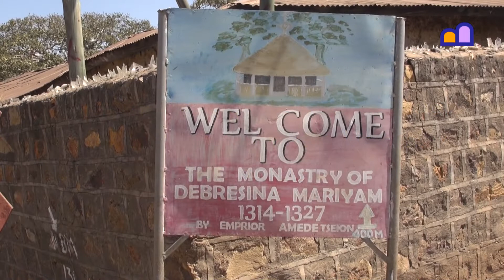Ethiopia - Debresina Maryam Monastery in Gorgora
Together with a guide we have a look at the Debresina Maryam Monastery in Gorgora.

We visited Ethiopia on our overland trip from the Netherlands to South Africa and South America; see our channel for hundreds of clips.